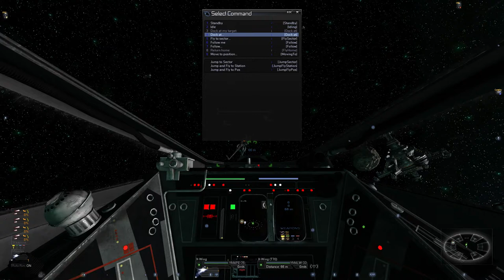X3AP Star Wars Mod - Reach Earth! - Finale!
So after a long time flying through the Galaxy in Various ships, we have our last journey with this series as we venture to find Earth!